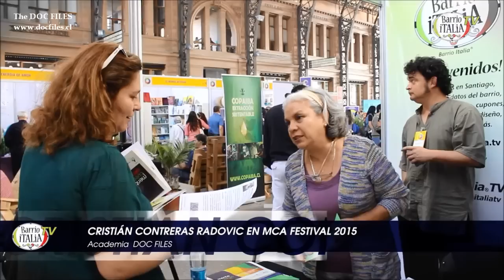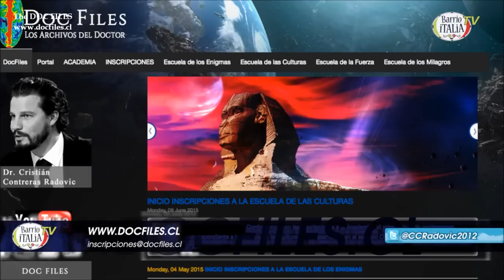LAS 4 ESCUELAS DE LA ACADEMIA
Entrevista para Barrio Italia TV durante el Festival Mente, Cuerpo y Alma 2015.